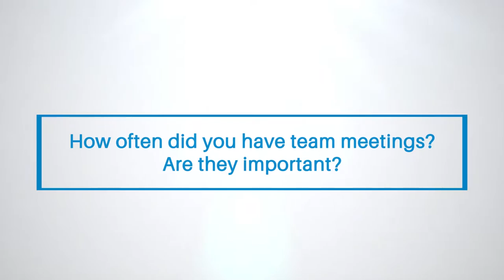How To Run A Real Estate Team Meeting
Want to know how to hire the right team? Check this out next